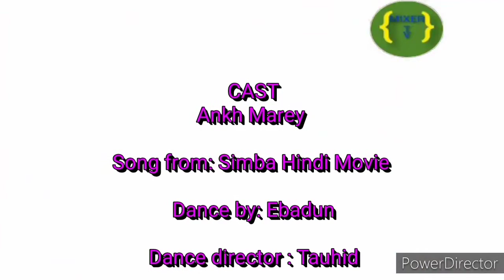Ankh Marey2.Simba movie song.Dance By Ebadun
hindi movie song
new song
simba movie song
dance by ebadun mahbub tahan